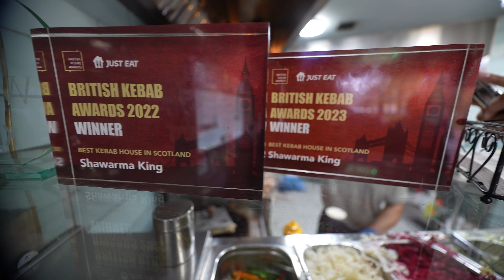Reviewing An AWARD WINNING Kebab! The SHAWARMA KING 🏴󠁧󠁢󠁳󠁣󠁴󠁿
Shawarma King Location: 113 King St, Glasgow G1 5RB

- Restaurant reviews
- Takeaway reviews
- Food tours all over the world
- Food challenges